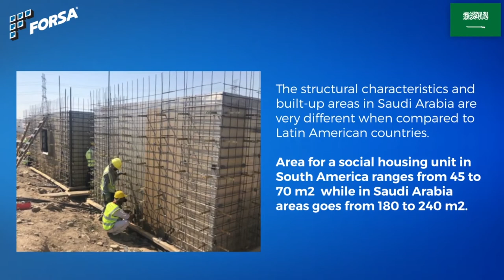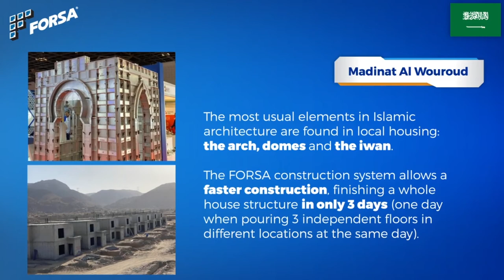FORSA keeps growing in Middle East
Two important project are being built with our systems
Would you like to talk to a specialist about a FORSA solution ?